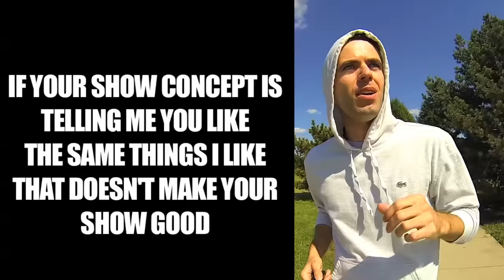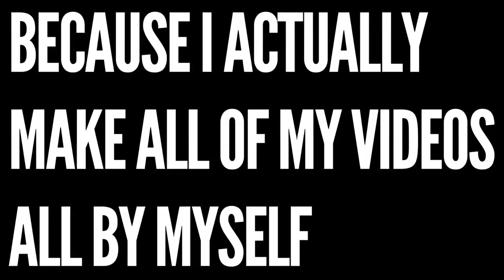Moonbeam City Review: It Sucks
Caught the pilot of Comedy Central's Moonbeam City. Here's my "review" if you must call it anything. I'd rather say "my take" but search engines don't like that.